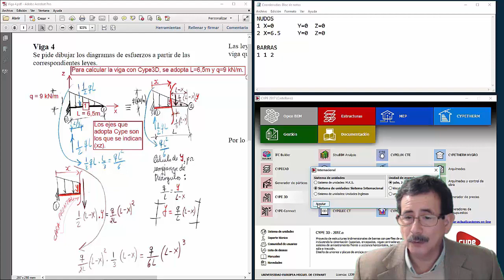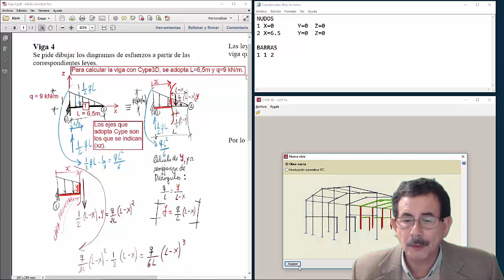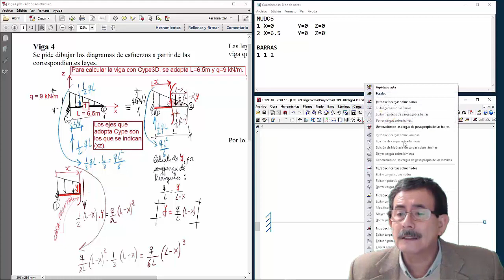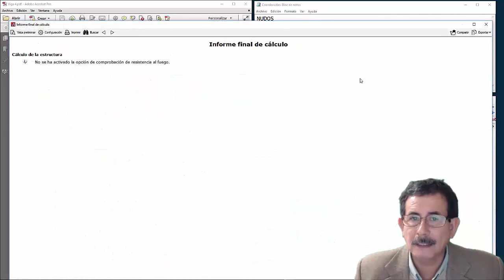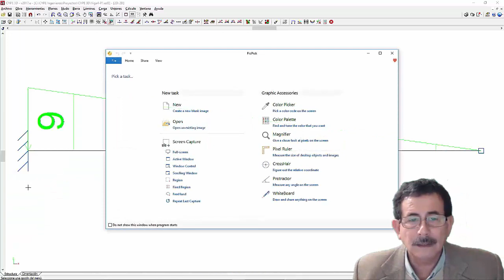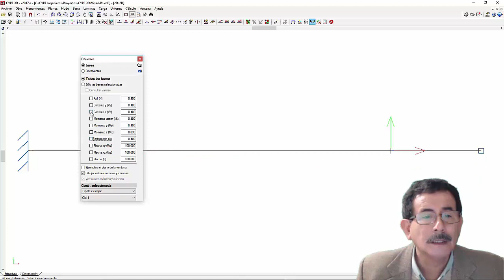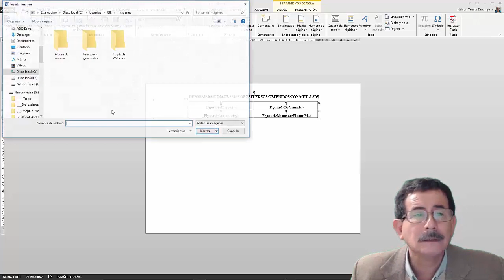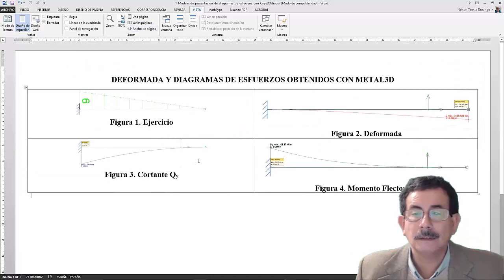Cálculo de diagramas de esfuerzos, con CYPE 3D, en voladizo sometido a carga triangular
Descripción: Este video es un ejemplo del uso de las nuevas tecnologías en el proceso de enseñanza-aprendizaje, en el que el poder ver y oír al profesor -las veces que haga falta- potencia el mencionado proceso; concretamente se trata de uno de los videotutoriales que utilizan mis alumnos, de la asignatura “Estructuras de la Edificación I” para resolver las prácticas que se les asigna semanalmente (a cada alumno con sus propias variables).